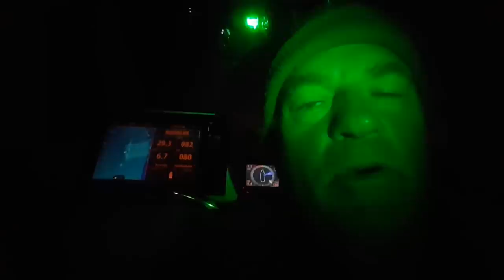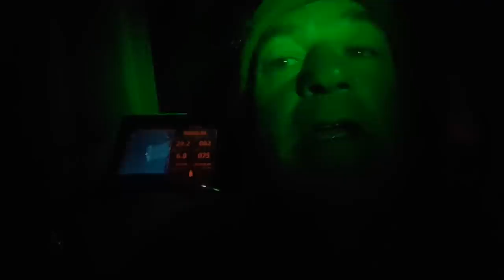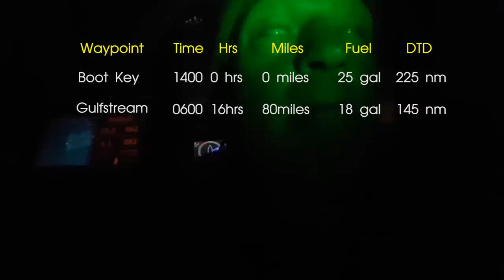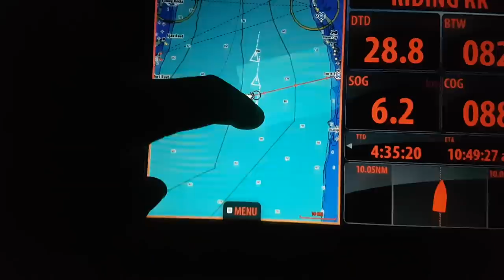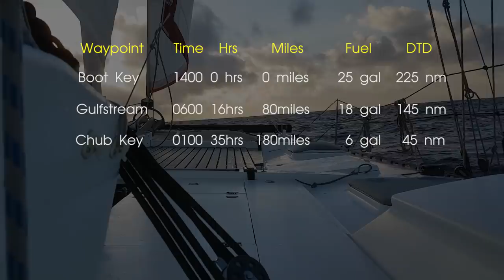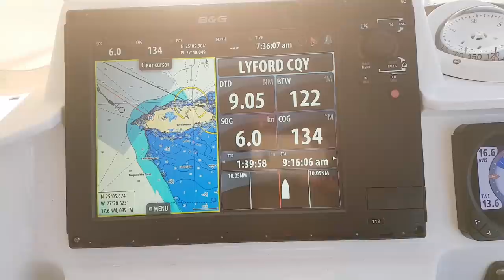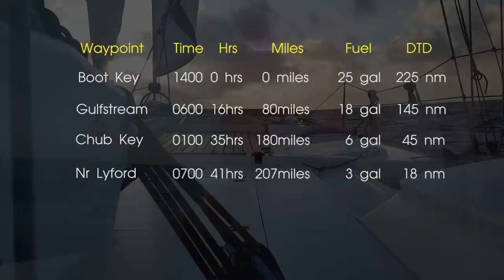Fingers Crossed Crossing the Gulf Stream and a Fiery Finale - Ep 65 Sailing Luckyfish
Two and half months of racing the clock reaches a spectacular finale in this season opener.

It's not too late to join the live Q&A tomorrow Sunday 6 January 2018. If you are in Western Europe across to West Coast USA you can join in during daylight hours Sunday. Simply sign on as a patron for as little as $1.

Special thanks to :
Max Noremo (Opening tune)
Tatono (Closing tune)